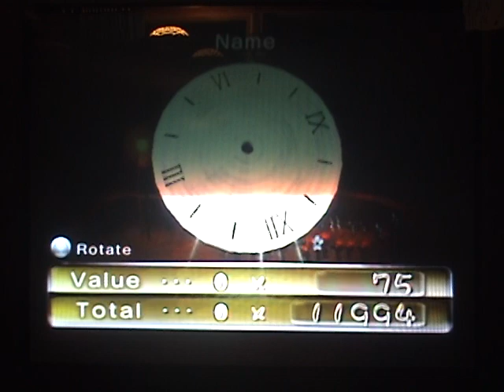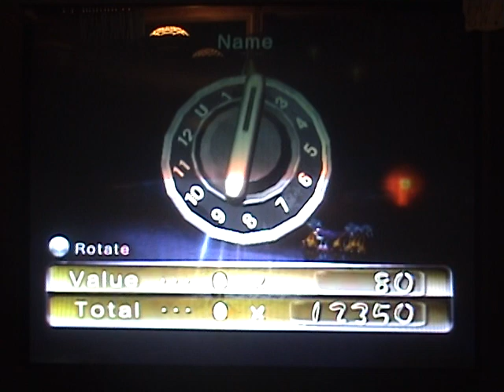Pikmin 2 Day 12 [2/5] Let The Hatred Of Ledges Begin!!!!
if you would like to join the hatred of ledges group dial
1-555-YES-THIS-IS-A-555-NUMBER and we can join forces to make shore that pikmin 3 does not have stupid *** * ** *** ledges.